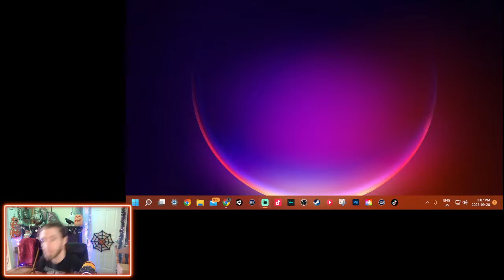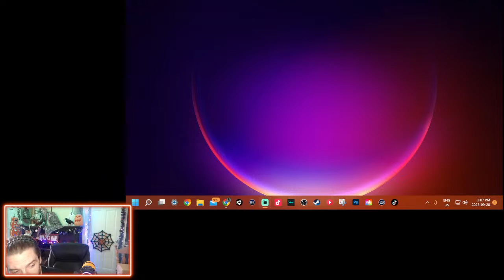Banjo Kazooie - We must kill bear and bird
I'm now partnered with Dubby Energy. I'm a big fan of the Beach 'n Peach flavor
"less appropriate" content.
I also like to goof off on TikTok.